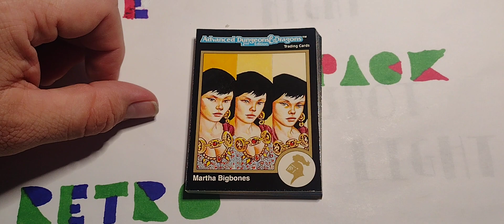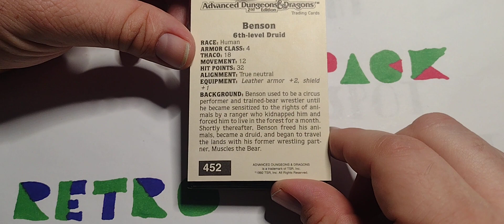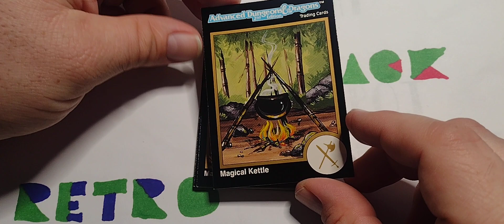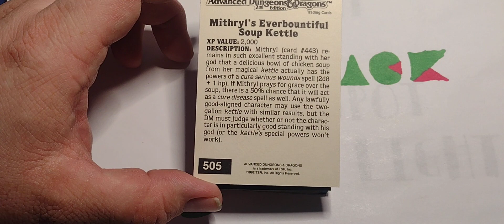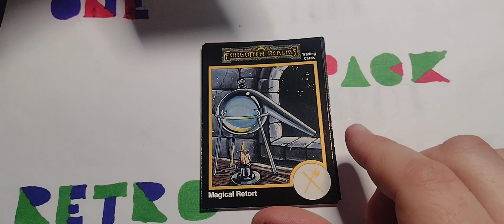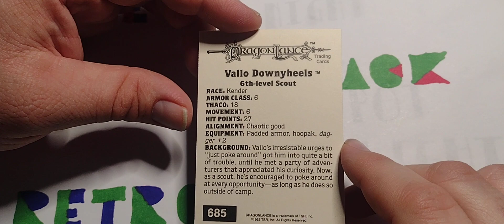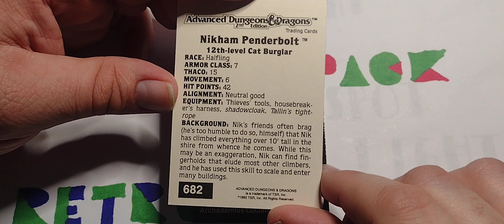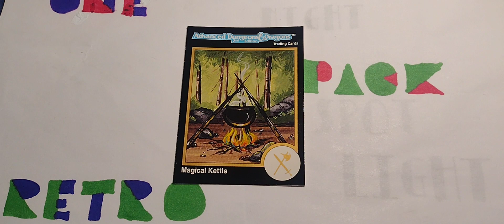One Pack Retro - TSR Collector Cards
We go back to an ancient time, to long forgotten worlds, with a pack of TSR Collector Cards for the Advanced Dungeons and Dragons game.